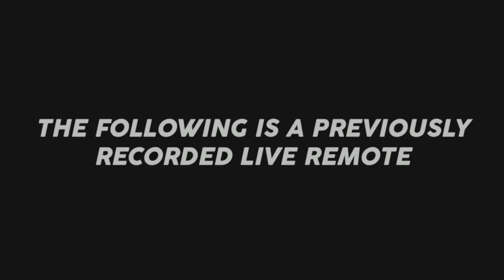The DJS Show Live Remote at Cricket Wireless throughout GA and SC. {Sony FDR X3000 VLOG)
The DJS Show traveling throughout GA and SC at Cricket Wireless hosting Live Remote Day Parties driving foot traffic into store locations